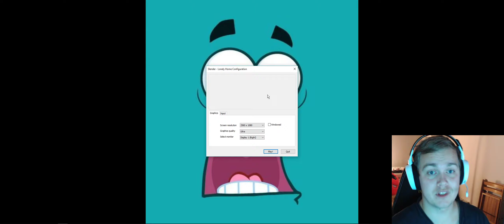I made a poopoo in my pants! - Random horror games part 7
I so much regret ever playing these games!! i crap my pants so hard, sweating like a pig!!! but having fun doing so xD sorry for the screams! xD haha